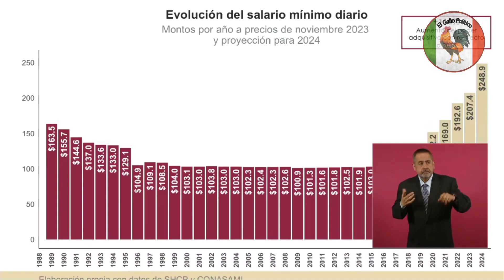AMLO quiere que el salario mínimo siempre aumente más que la Inflación.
El presidente enviará iniciativa de ley para reformar la ley del trabajo y que el aumento del salario anual nunca sea menos a la inflación, también quiere que el gobierno aporte una parte de las cuotas para trabajadores jubilados.